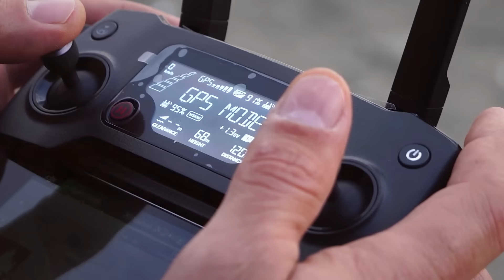Synaptics Introduction: Sense | Process | Connect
Introduction to Synaptics

Synaptics spans sensing, processing, and connectivity, enabling products that we interact with and rely on every day of our lives, from the thermostats that set the temperature in your home to intelligent doorbells, the smartwatch that we use when we exercise to the dashboard display in our cars. At the office, we swipe in with biometric fingerprints to our computers, use trackpads to interact with applications, extend displays using docking stations and join conferences with unified conferencing or headsets enabled with the latest noise cancelation. Our growing range of processors is infused with AI to enable differentiation at the edge. These are just a few of the areas that our technologies enable.